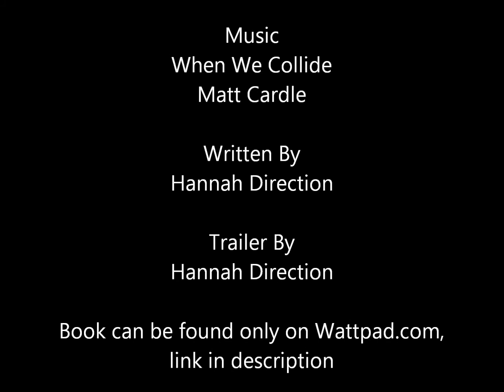Who is Matt Cardle?-Book Trailer